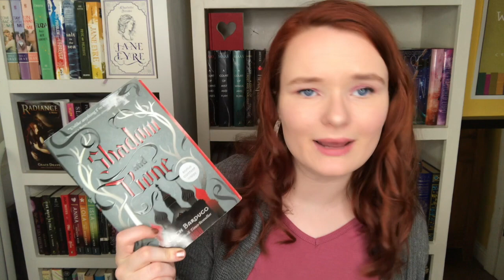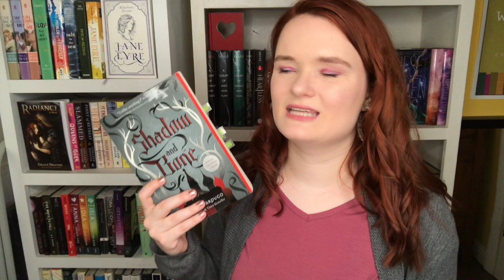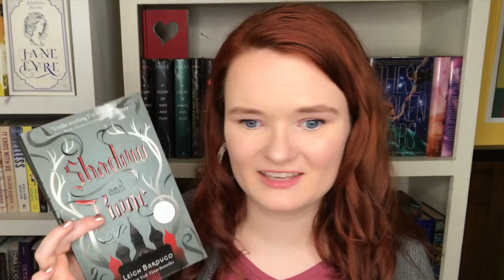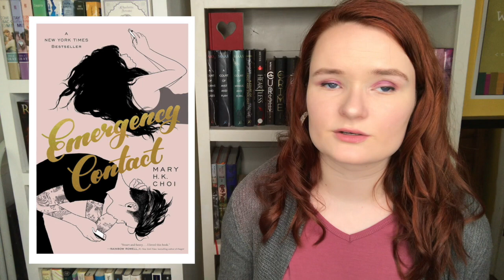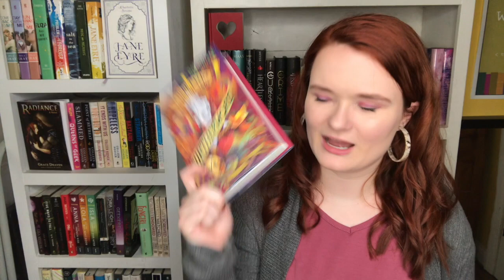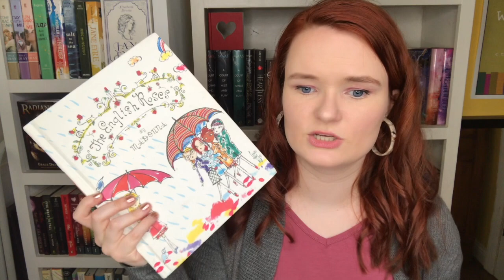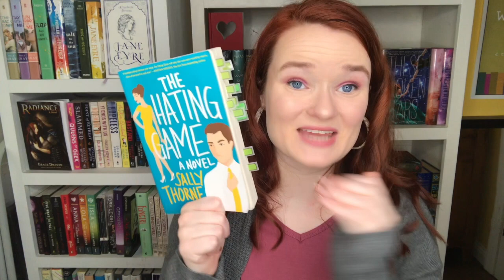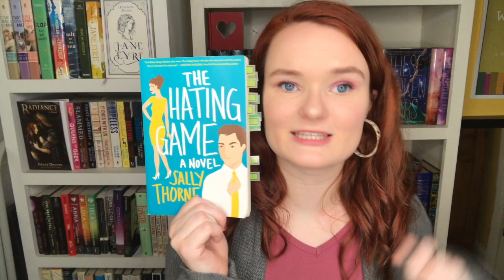february wrap up | 18 books?!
Hi yall!! Here are all of the books I read in February! I know this video is quite long, but there are 18 books that I needed to talk about lol. Let me know down below if you have read any of these books, or if you plan to!

xoxo Averie